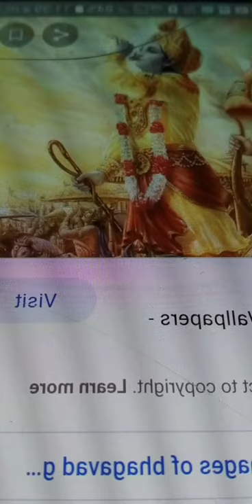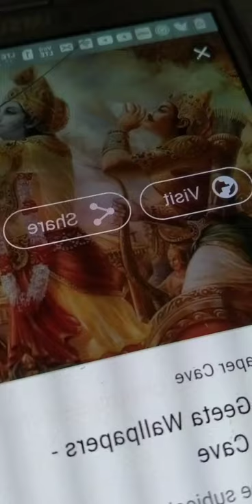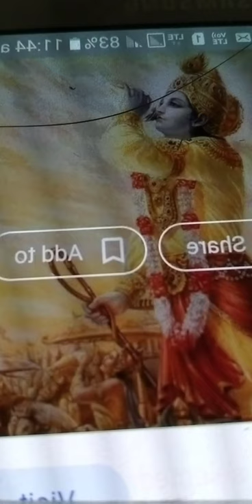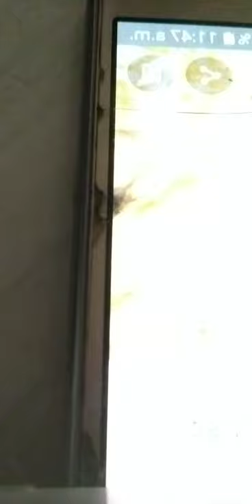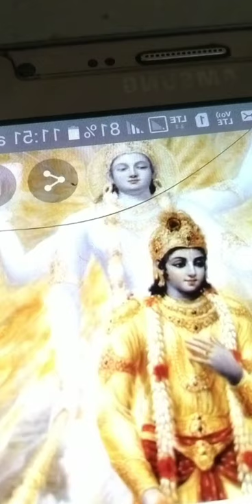Shrimad Bhagwat Gita part 11